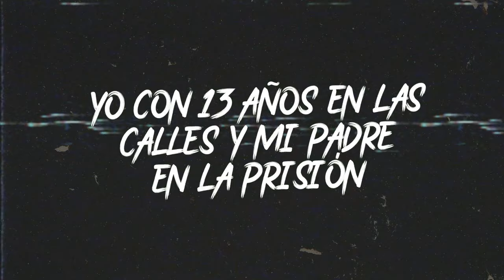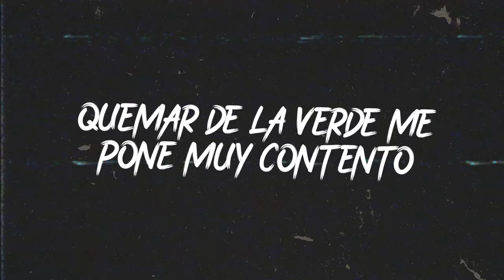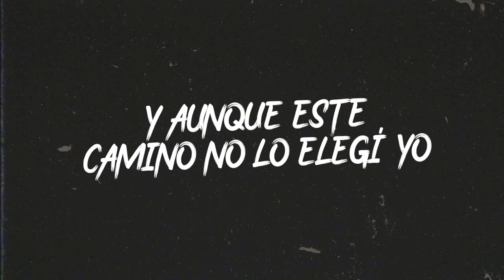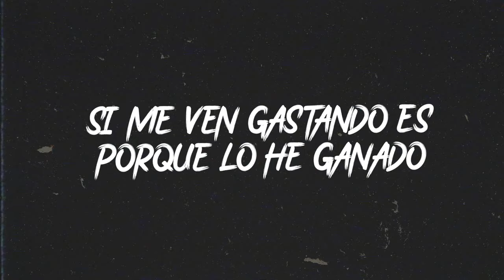Uziel Payan - El Pantera (LETRA)